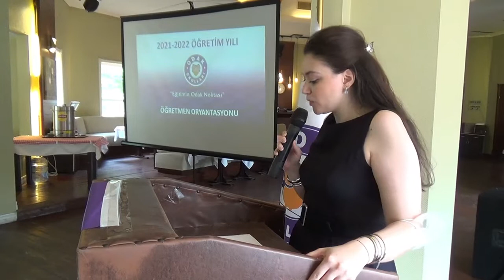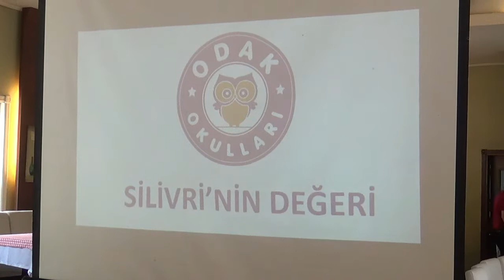“Silivri’nin Değeri” start verdi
Silivri’deki başarı grafiğini her yıl yükselterek eğitim öğretim hayatını sürdüren Odak Okulları, her yıl geleneksel hale getirdiği “Öğretmen Oryantasyonu” bu yılda yeni ekip üyeleri ile birlikte gerçekleştirdi.